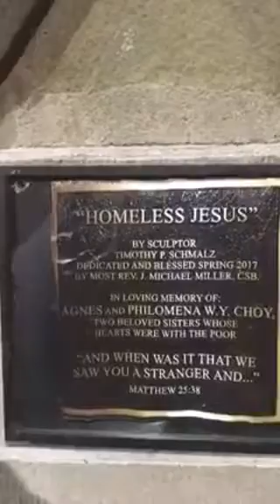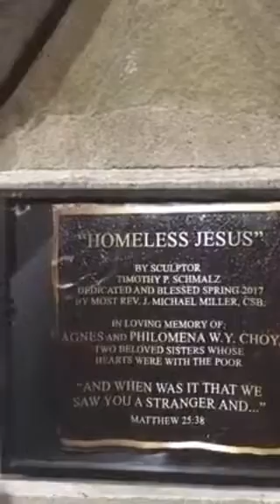Homelessness----Churches are partly to blame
An editorial on Homelessness and why churches are partly to blame